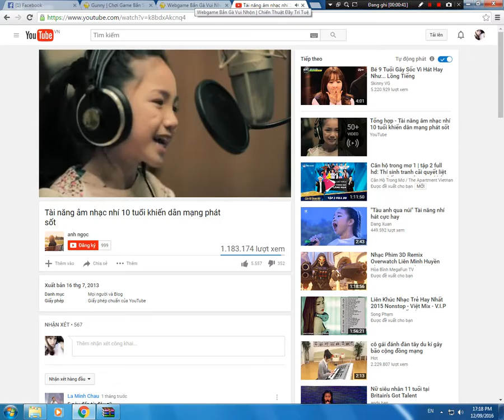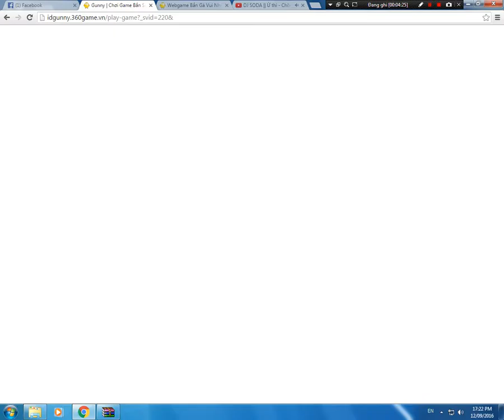Gunny Gà Chi Phi Sever 2 vs 2 tuyệt vời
Chỉ Là gunny lậu thôi mà mấy a :D